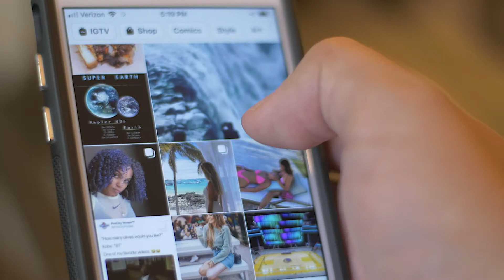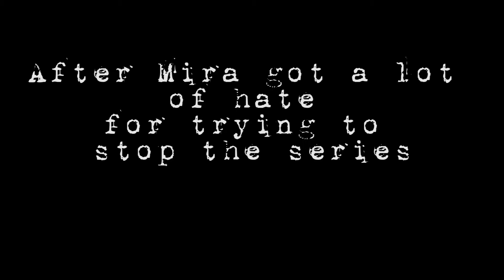EXPOSED - IT'S JUST A THEORY (EP. 6)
After Exposed starts to get more and more views, Piper and Jo investigate some pretty interesting fan theories.